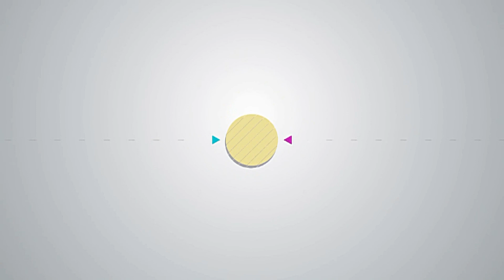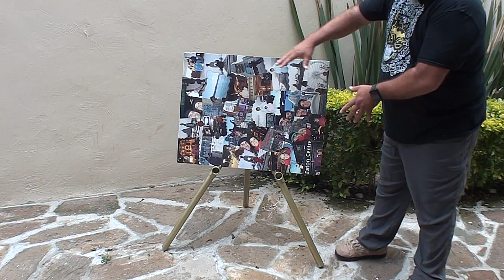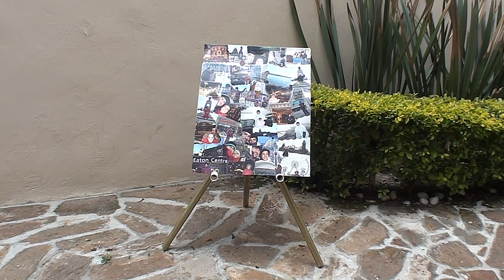Como Hacer un ESTANTE O CABALLETE CON TUBOS DE PVC 🖼🎨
Como Hacer un Estante o Caballete con Tubos PVC

Aquí les tengo este padrísimo y fácil consejo, sobre cómo hacer un tripie, estante o caballete con tubos de PVC, aparte de fácil es ideal para poner algún cuadro, pintura o simplemente para mostrar algo en algún evento o salón de clases, es muy fácil de transportar ya que se desarma por completo, así que espero les sirva, recuerden suscribirse, activar la campana de notificaciones y así no se pierdan ninguno de los videos, dar like, compartir con todos sus familiares amigos y conocidos, den like en la página de Facebook, síganos en Twitter, véanos en Instagram, y ya tenemos TikTok, así que dense una vuelta y claro chequen los demás vídeos ya que les aseguro que alguno de ellos les será de muchísima utilidad, gracias por vernos y como siempre nos vemos en los próximos vídeos =D

Vídeos Anteriores